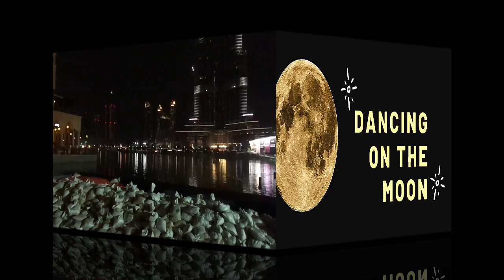Dance on the Moon | Live Music | Relaxing Music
Dance on the moon - this music and video content collected from
and all are free to use.
One important thing: If you want to play your song, music, any exclusive/emotional/accident video content this is the right channel to do so.
Send us your video/audio content rest is ours. contact with us